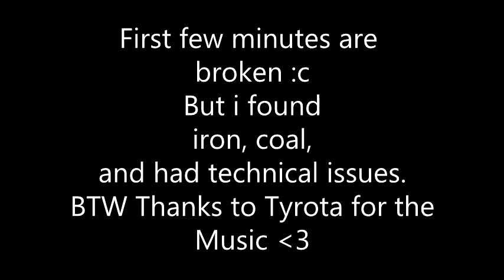Operation Minecraft: O.P. No.2-YESSSSSSS!!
Awesome.
O.P. in the title means Operation. Yeah. MHM. YES. YESS YESH RBRAABHABHBASBHASBHRBAHRBSHBSHBR
If you want to have your Minecraft server reviewed please send me a P.M.
WARNING: I will be truthful about it. You are warned.
Doing this is a great way to get new people on the server!
kbai
"Any tools you write for the game from scratch belongs to you. Other than commercial use, you're free to do whatever you want with screenshots and videos of the game, but don't just rip art resources and pass them around, that's no fun. Plugins for the game also belong to you and you can do whatever you want with them, as long as you don't sell them for money. We reserve the final say regarding what constitutes a tool/plugin and what doesn't."
MUSIC IS FROM TLOZ:OOT SOUNDTRACK.